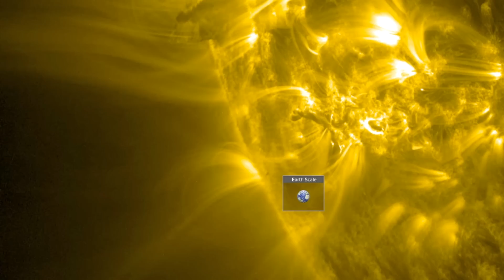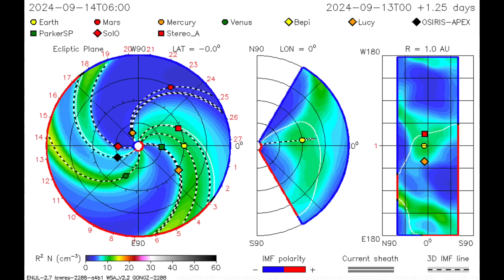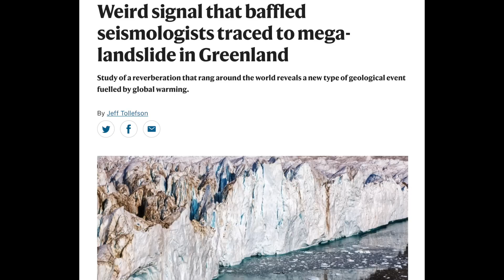Big X Flare and CME, Level 3 Solar Storm Predicted, Top News | S0 News Sep.15.2024